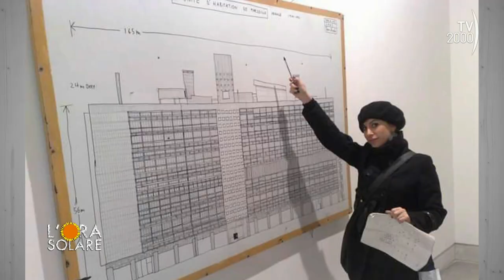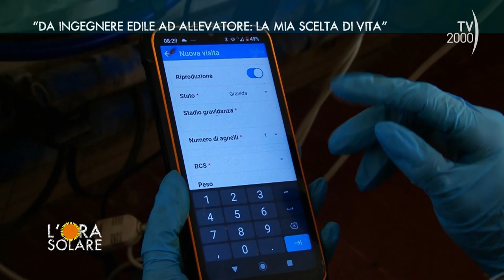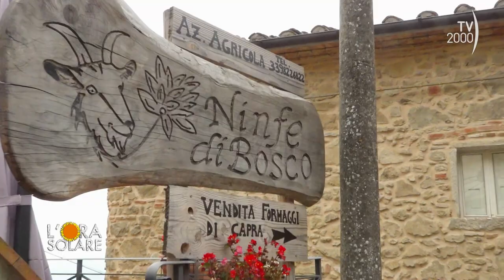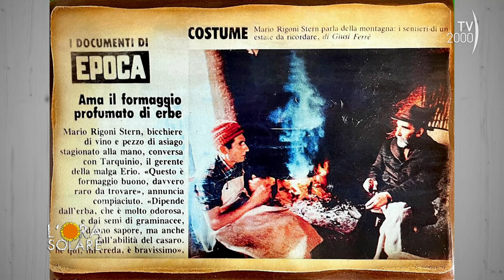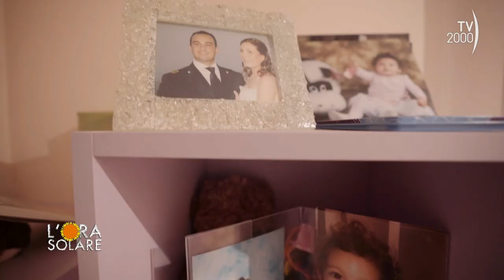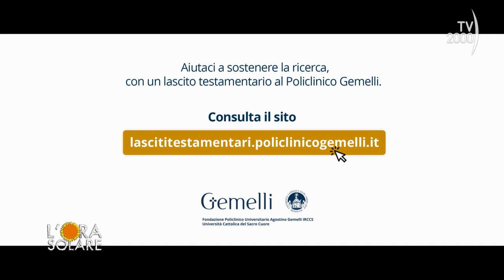L'Ora Solare (TV2000) 29 settembre 2023 - Mariafrancesca Serra, Matteo Marini e Mons. Giuliodori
Cambiare vita e rincorrere i propri sogni: è quello che ha fatto Mariafrancesca Serra, Responsabile nazionale di Coldiretti Donne Impresa, che ha lasciato il suo lavoro in giro per il mondo per tornare nell’azienda di famiglia alla guida di un allevamento biologico di ovini e bovini, a Usellus, nel cuore dell’Alta Marmilla Oristano.

Matteo Marini, ingegnere, non ha rinunciato ad aiutare l’azienda di famiglia, un luogo che è stato anche teatro dell’amicizia tra suo nonno, Ermanno Olmi e Mario Rigoni Stern.

La Fondazione Policlinico Universitario Agostino Gemelli IRCCS promuove la sua campagna sui lasciti testamentari volta a raccogliere fondi per formare medici, ricercatori e infermieri e dare un futuro alla cura e alla speranza. In studio Mons. Claudio Giuliodori, Membro del Cda della Fondazione Gemelli e assistente ecclesiastico generale dell’Università Cattolica e di Azione Cattolica. Antonio Ruggiero, Direttore Oncologia Pediatrica Policlinico Gemelli e Presidente della Fondazione per l’Oncologia Pediatrica.

Da Pistoia la storia di Diamante Santini che ha scelto di vivere immersa nella natura allevando caprette e producendo formaggio.